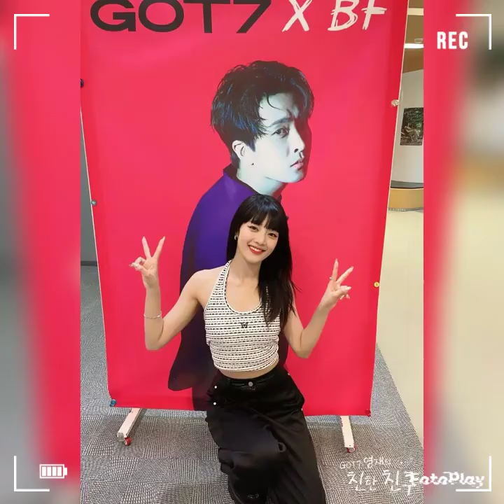shipper: Kamolkim 😝 Minnie youngjae 💓 LuMax 🥰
shipper

 Kamolkim 😝 - The séries
Minnie youngjae - Kpop 💓 LuMax 🥰 -  série